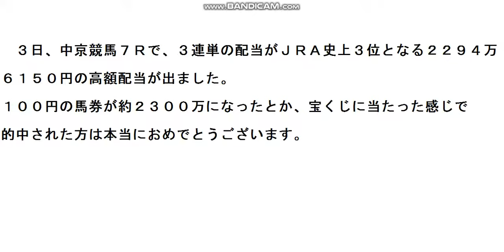3日、中京競馬7Rで3連単2294万円の大穴に緊急物申す！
中京競馬７Rで３連単２２９４万６１５０円が出たことに、骨川が緊急物申す！